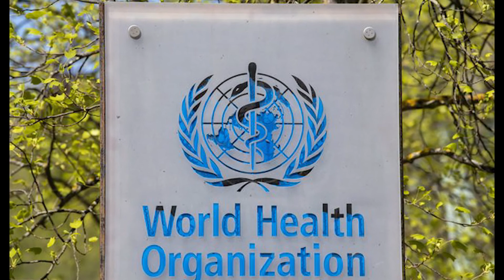Who Eps 55 Thugu Waley 2077 03 27